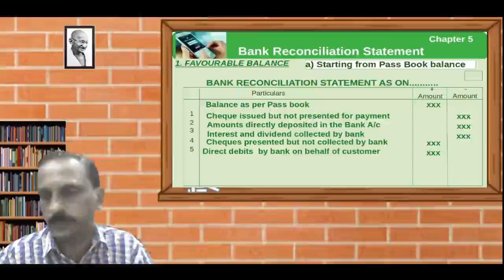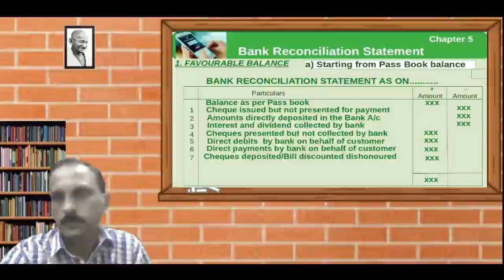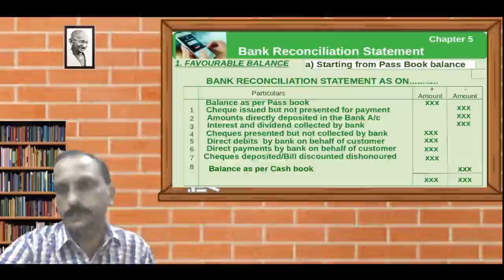XI Acc | Chapter -5 | Class - 04 - Prepare BRS | Pass Book Balance | Malayalam Tutorial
Class by Dr.Rajesh Babu.K.R
 This is the class for Preparation of Bank Reconciliation Statement - Started with Pass book balance    of  XI Accountancy